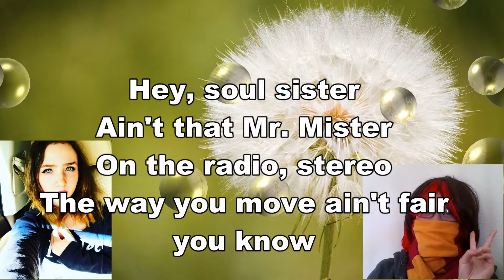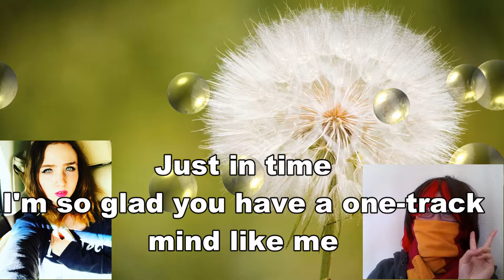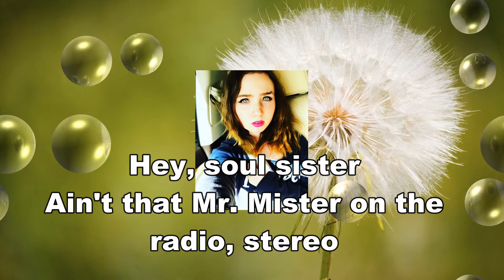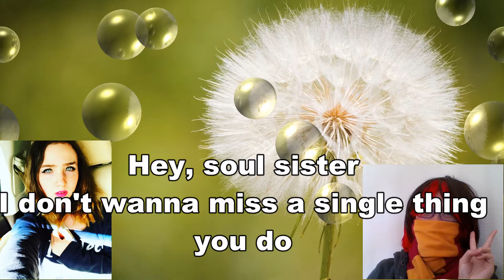Soul Sister (Cover) 【Breena Rose and Akaila】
Ahh! We've finally done it! The sound file has been gathering dust for over a year now, and I finally sat down to give it a video! (I totally skipped homework for this) Breena Rose is such an amazing person to work with! Go check out her channel!

I was too lazy to draw an internet alias of myself, so I just put on a wig and a scarf. Kudos points if you can guess which character the wig is from!

Song: Soul Sister by Train
Vocals: Breena Rose
Akaila
Video: Akaila
Mixing: Breena Rose

I'm always open for suggestions/collabs!
Have a suggestion? Fill out this form!
✨Random fact of the video!✨
The derivative is the instantaneous rate of change.